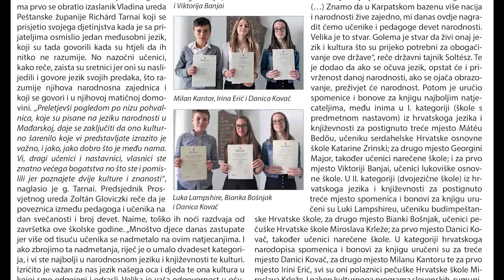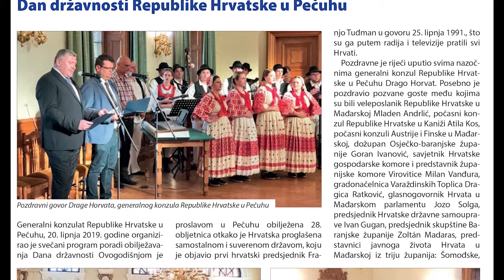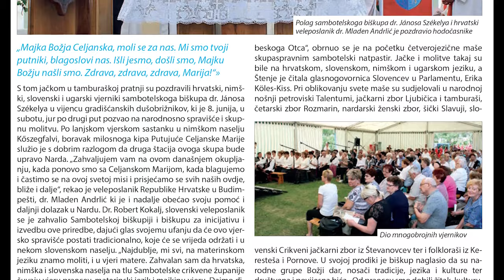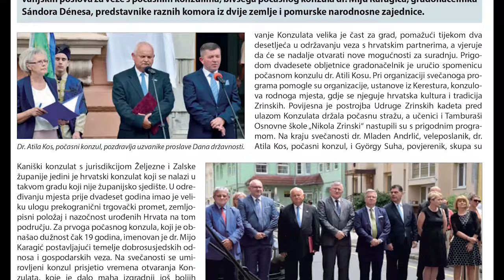Hrvatski glasnik – broj 27 – 4. srpnja 2019.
Godina XXVIX, broj 27
4. srpnja 2019